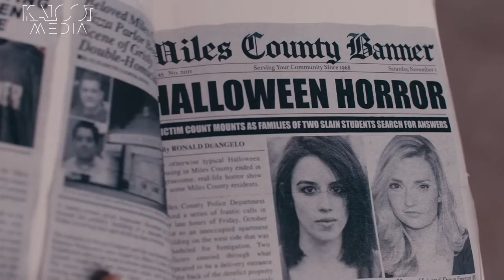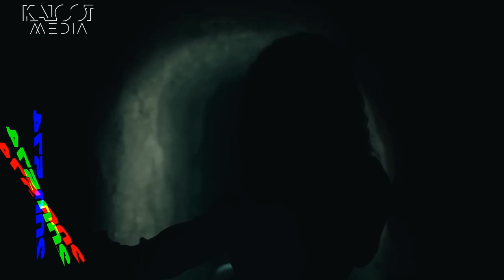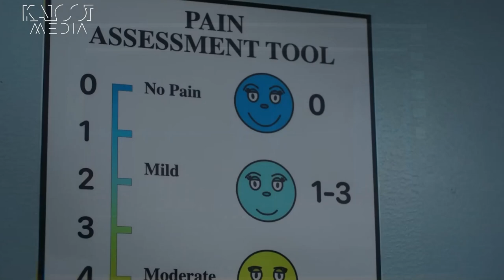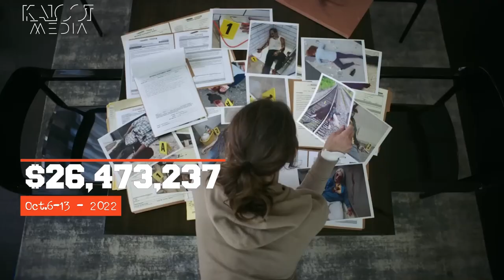جدیدترین اخبار فیلم سریال و هالیود | تیزر جدیدترین فیلم‌ها و سریال‌ها | Box office 21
در بیست و یکمین برنامه هفتگی باکس آفیس، تازه ترین اخبار سینمای جهان منتهی به ۱۷ اکتبر ۲۰۲۲ را با هم مرور خواهیم کرد.
چدیدترین تیزرها و آمار و اخبار اکران سینمای جهان در چهلمین هفته سال  را با من دنبال کنید.

امیرقباد